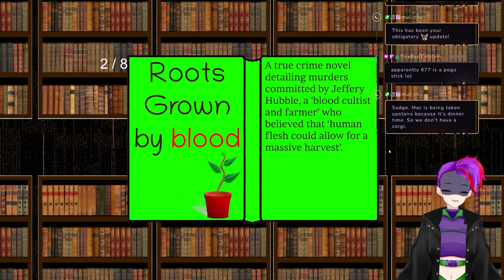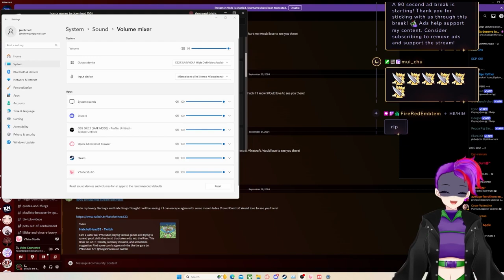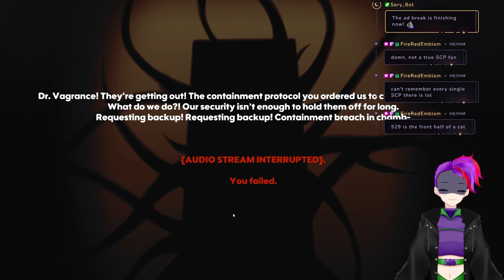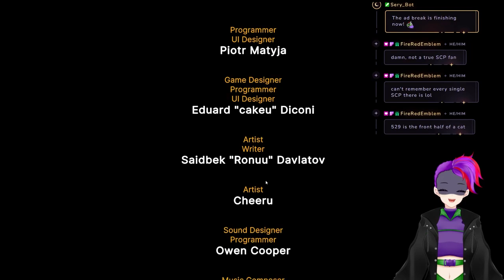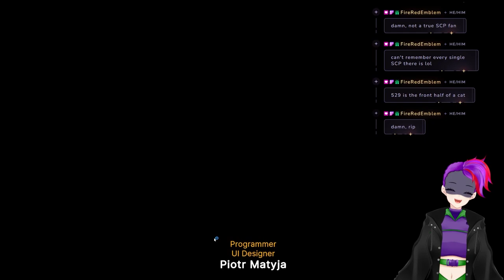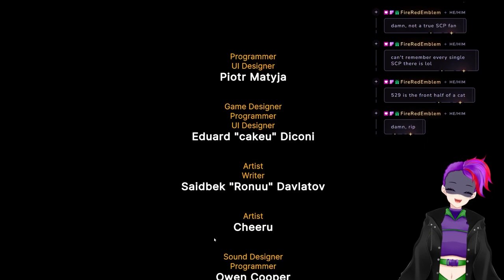3 Scary Games #41 (SCP Edition)